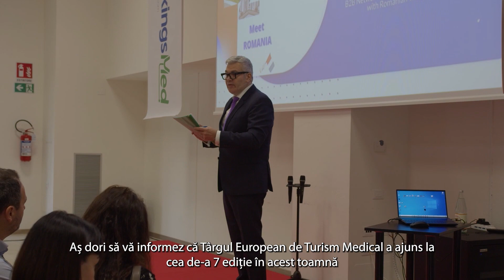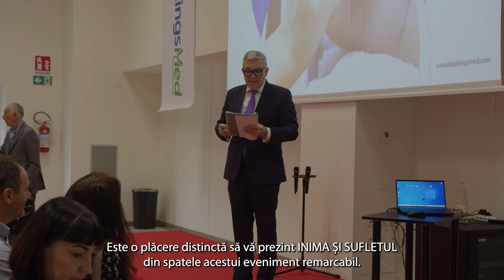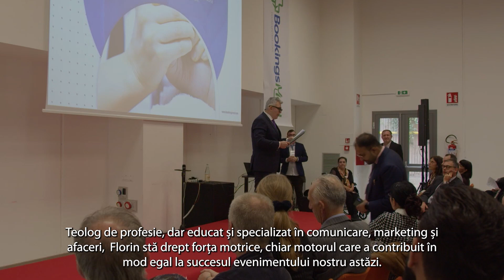EMT 2023 - Ovidiu Galea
some moments from EMT 2023